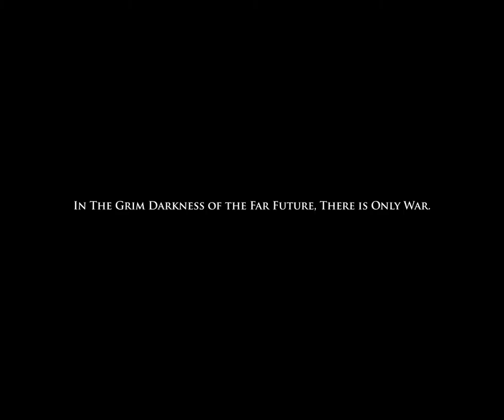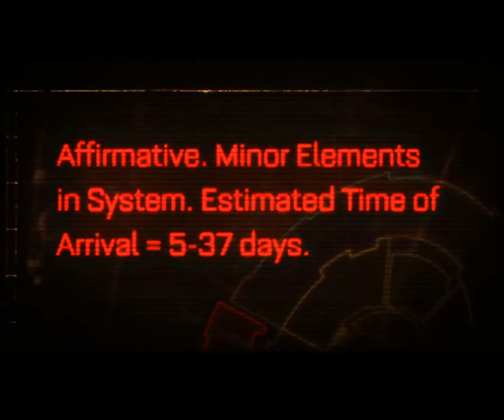Space Marine walkthrough part 1 FOR THE EMPEROR!!!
It time we show the folks at home how great the space marines are.